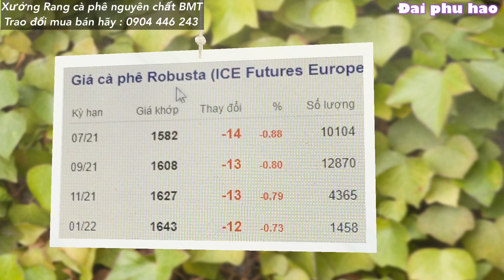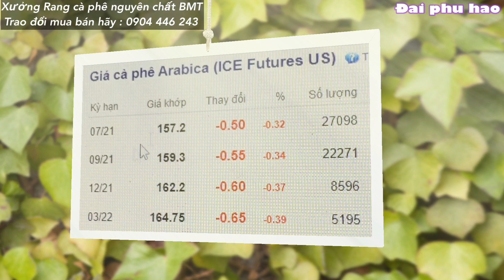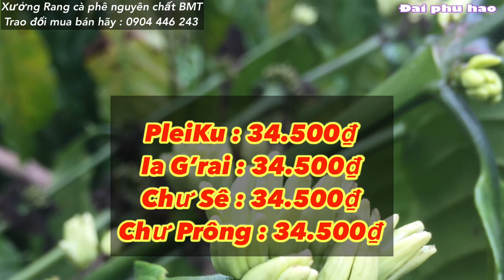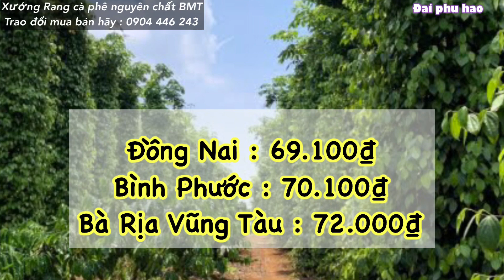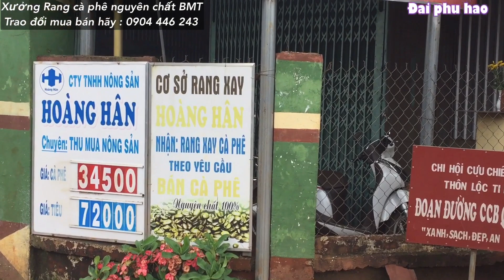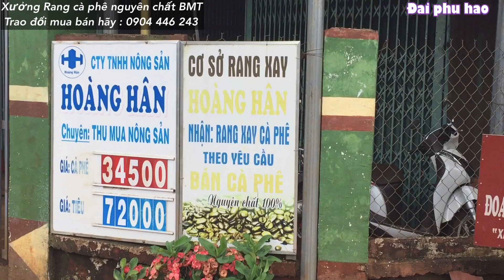Giá cà phê & tiêu hôm nay ngày 10/6/2021 Giá cả hai loại có giảm nhẹ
Giá cà phê & tiêu hôm nay ngày 10/6/2021
Giá cả hai loại giảm nhẹ